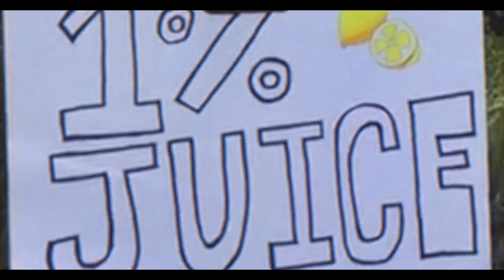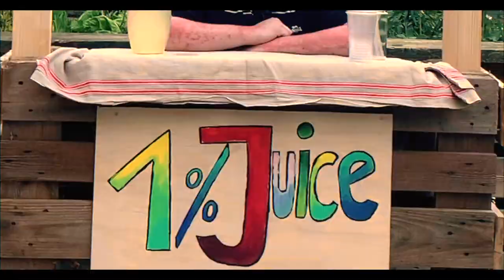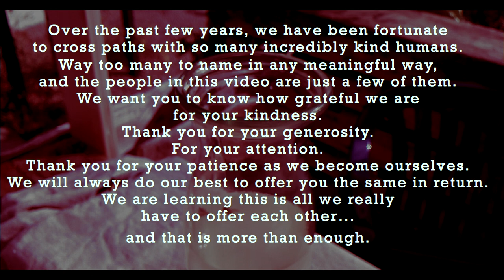WAYNE GRAHAM - WHAT FOR (OFFICIAL VIDEO)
Written by Hayden Miles
Performed by Wayne Graham

Hayden - vocals, drums, piano, bass, loon.
Kenny - guitar
Travis Egnor - pedal steel
Ludwig Bauer - synthesizer

Thanks to all of our friends at K&F Records, Hometown Caravan, and Celebration Records for organizing everyone to share their likenesses and make beautiful impromptu lemonade stands in random locations.